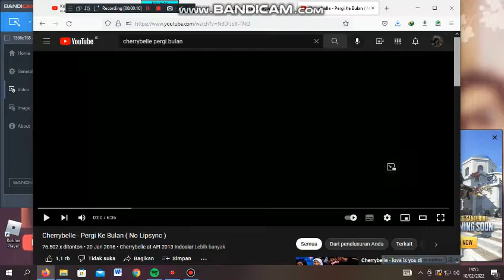Cherrybelle - ``Pergi Ke Bulan "'' [Live 2 Video 《bandicam 2022 02 10 14 55 41 643》]